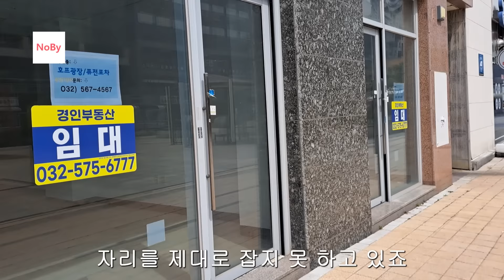'청라'는 왜 사람이 없나. 투자자, 세입자의 무덤. 그 누구도 이곳을 살릴 수 없다. 부동산 아파트 이야기 집값전망 하락 폭락 노가다 노비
'청라 '는 왜 사람 이 없나 . 투자자 , 세입자 의 무덤 . 그 누구 도 이곳 을 살릴 수 없다 .